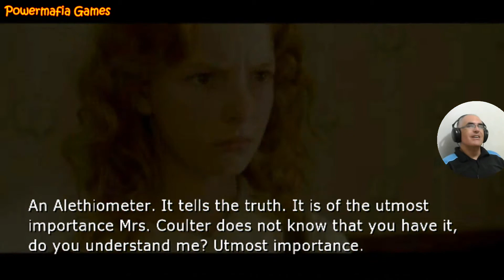A Bússola de ouro - Nintendo Wii # 3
Uma disputa entre os garotos do telhado , é uma especie  de pega pega para animar a galera . Foi feita uma aposta valendo uma beca . Onde Lira entrara para a trama do game.